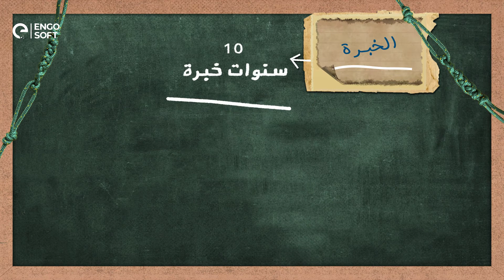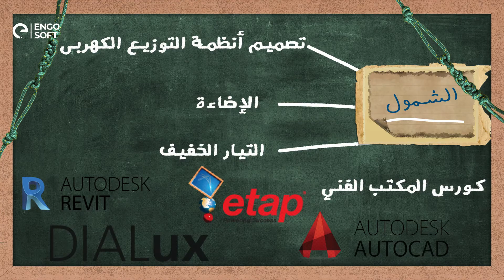احترف تصميم الأعمال الكهربائية بكل سهولة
في خلال وقت قصير يمكنك دراسة تصميم الأعمال الكهربائية بشكل نظري وعملي مكثف
مما يسهل عليك احترافها
كل ذلك من دبلومة الكهرباء الشاملة المقدمة إليك من أكاديمية أنجو سوفت
اسأل عن حجز دبلومة الكهرباء الشاملة المُقدمة من أكاديمية انجوسوفت للتدريب الهندسي